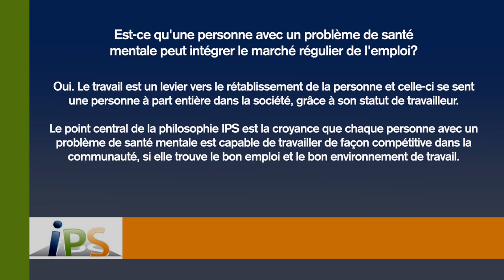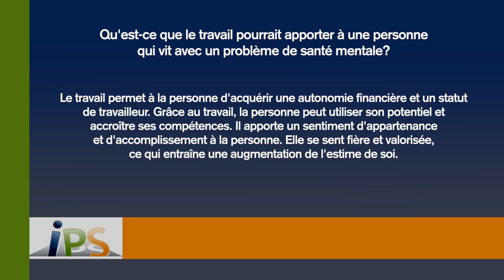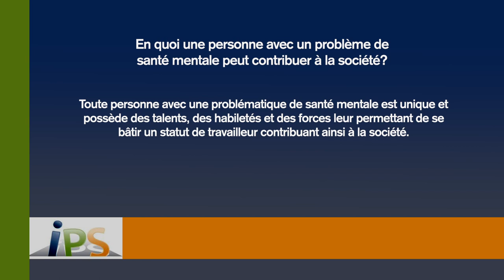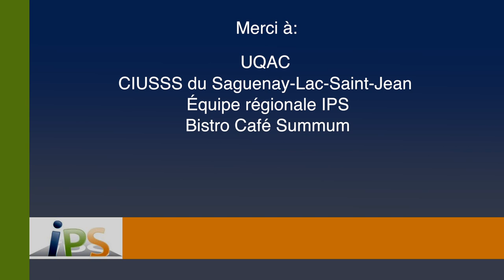Programme IPS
Le programme individualisé de placement et de soutien à l'emploi (IPS) vise à intégrer, sur le marché régulier de l'emploi, les personnes ayant un problème de santé mentale.